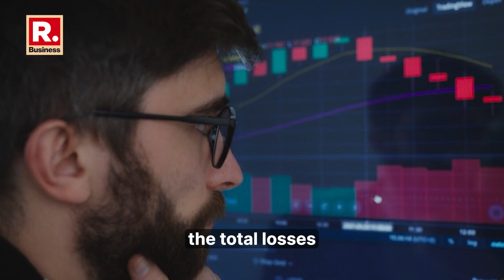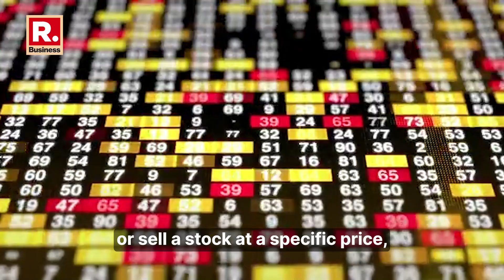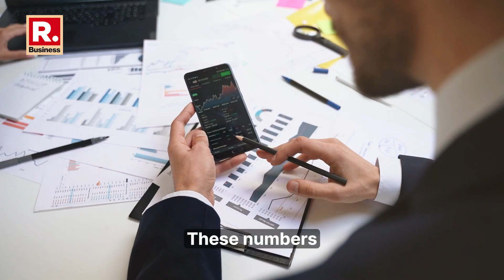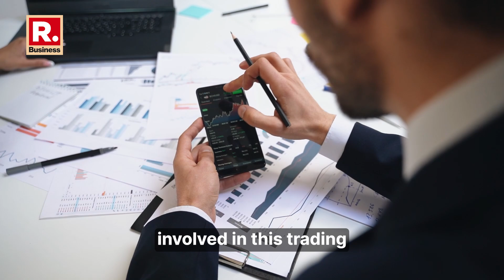Each Retail Trader Lost Rs 2 Lakh in the F&O Market: SEBI | Republic Business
This eye-opening video explores the concerning statistics released by the Securities and Exchange Board of India (SEBI) regarding retail traders in the futures and options (F&O) market. A staggering 93% of these traders faced losses over the past three years, resulting in total losses of Rs 1.8 trillion, averaging nearly Rs 2 lakh per trader.

The video examines the reasons behind these losses, the risks associated with F&O trading, and the surprising persistence of traders despite consecutive setbacks. SEBI's proposed measures to limit retail participation and curb speculation in this high-risk market are also discussed.

Notably, while the majority of retail traders struggled, a small group of foreign portfolio investors and algorithmic traders profited significantly, raising questions about market access and fairness. With more young people entering the F&O space, the need for better investor education and robust safeguards has never been clearer.